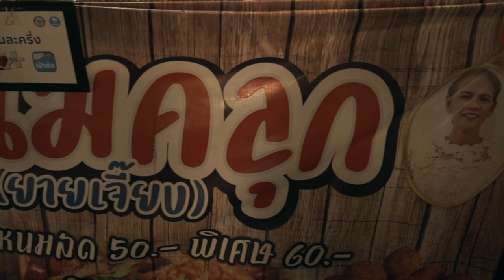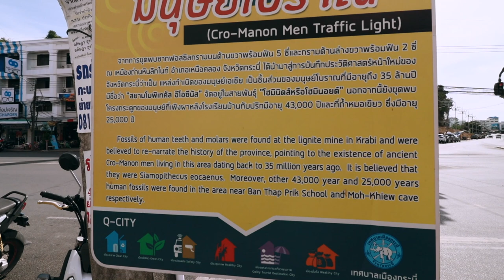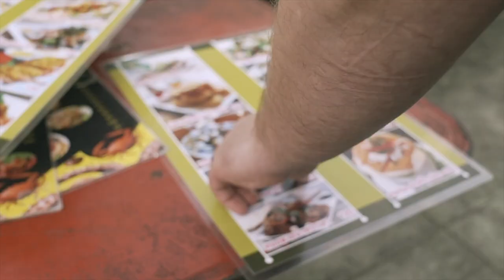Eating at Every NIGHT MARKET in KRABI Town | Krabi THAILAND Street Food Tour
Krabi Town is a food paradise with lots of great markets with delicious Thai street food. In this episode, we take you on a tour of night markets in Krabi and the best food we ate at each of the three.

If you missed our last video full of delicious Southern Thai food at two of the other great markets in Krabi, check it out below:

//MUSIC//

TIMESTAMPS:
00:00 Intro
00:44 Krabi Town
01:29 Nam Khao
05:04 Krabi Walking Street
05:30 Patong ko
07:50 What’s up with those traffic lights?
07:59 Chao Fa Pier
08:18 Hoy Chak Teen (Dog Conch)
10:06 Pad Hoy Lai (Chili Basil Clams)